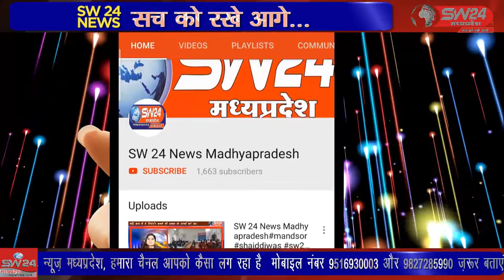मोघनघट्टी में एक युवक को गोली मारकर 3 लाख रुपए छिनने का मामला सामने आया है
बिस्टान थानाक्षेत्र के मोघनघट्टी में एक युवक को गोली मारकर 3 लाख रुपए छिनने का मामला सामने आया है। खरगोन से जयंत गुप्ता की रिपोर्ट